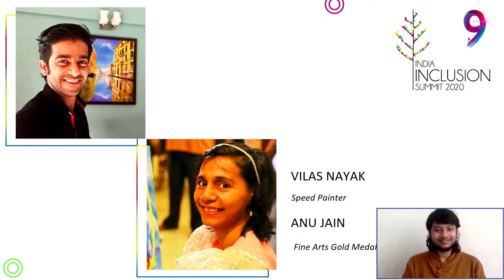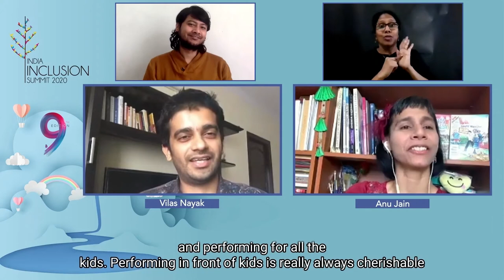Journey of two self taught artist |Vilas Nayak and Anu Jain | IIS 2020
Vilas Nayak is a Speed Painter and Chairperson of Art for Inclusion.
Anu Jain is a Fine Arts Gold medalist and an alumni of Art for Inclusion.